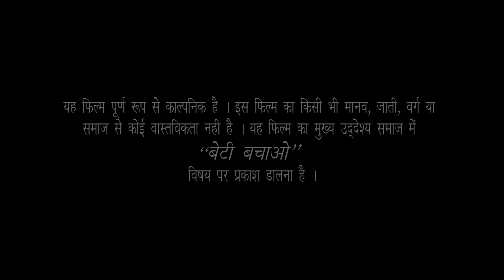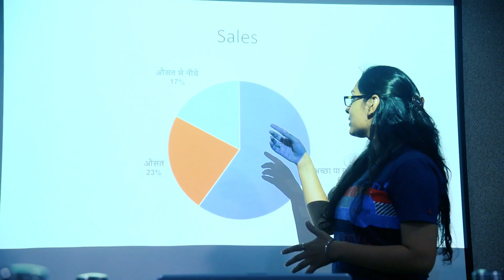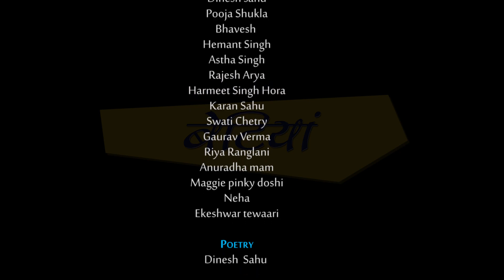Beetiyan | Daughters Day Video | Produced by: Dev Prakshan & KSK FILM WORKS.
Having a daughter is undoubtedly a blessing, though raising a little girl with a high self-esteem in a world saturated with digitally altered images of perfect women can be a real challenge.